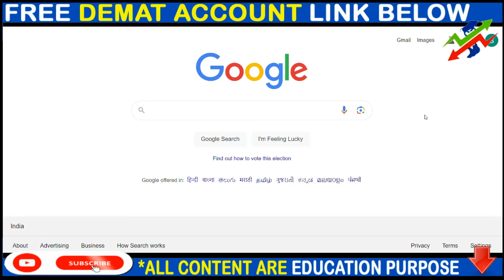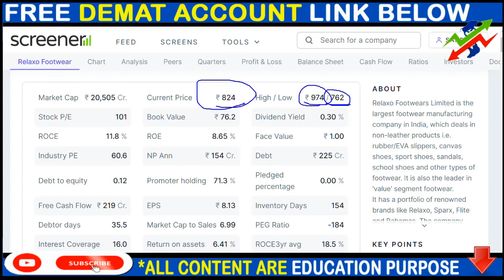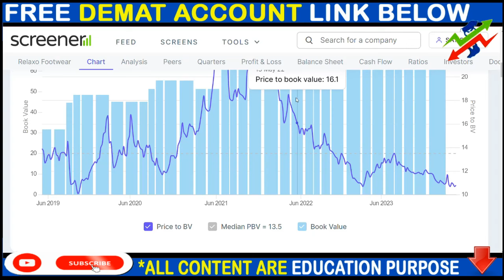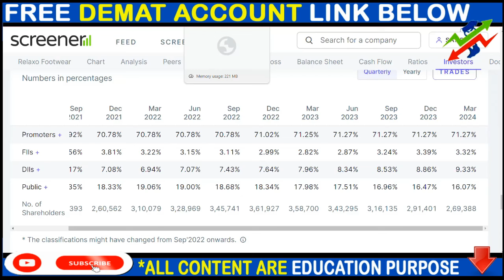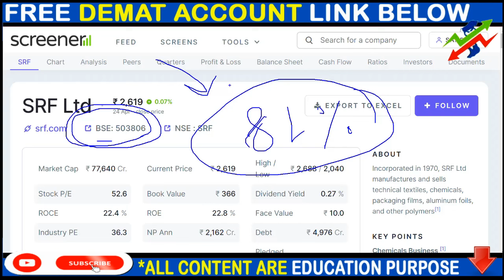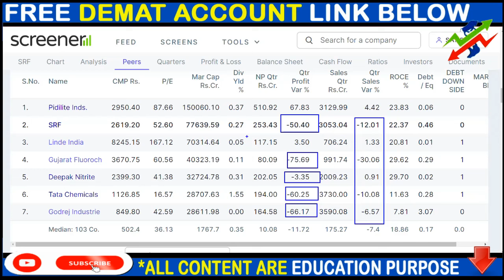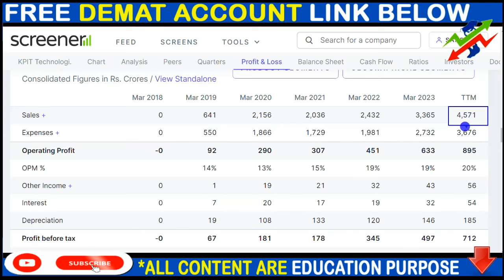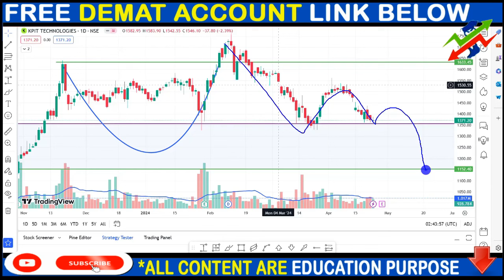RELAXO SHARE NEWS, SRF SHARE NEWS, KPIT TECH SHARE NEWS, BONUS